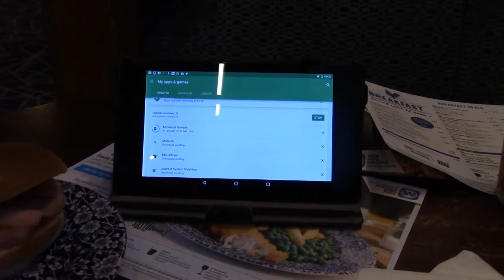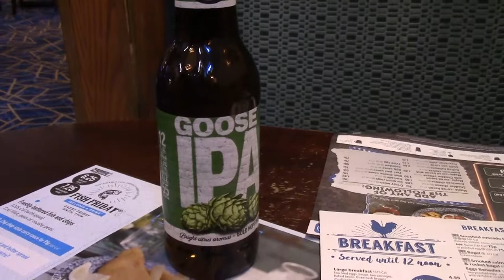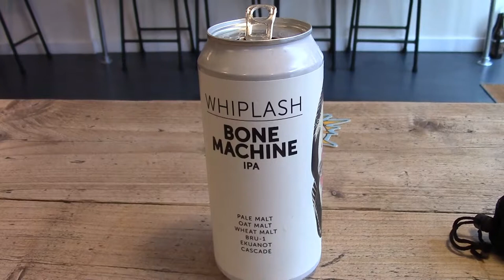The TCP IP Talks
Once a year you have a birthday. It was good.